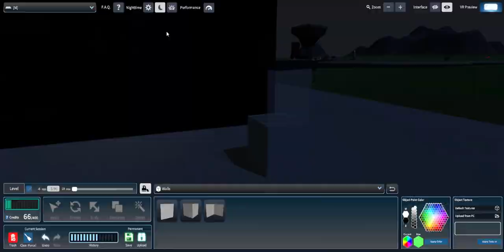Dynamic Video Lighting for Somnium Space VR Builder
Introducing Dynamic Video Lighting allowing videos on the screen to emit lights based on what is being currently displayed on the screen creating amazing feel of presence and immersion. From now, every landowner in SomniumSpace will be able to place this advanced video player inside his / her LAND parcel and enjoy full VirtualReality experience with anyone around the globe inside persistent blockchain based world.